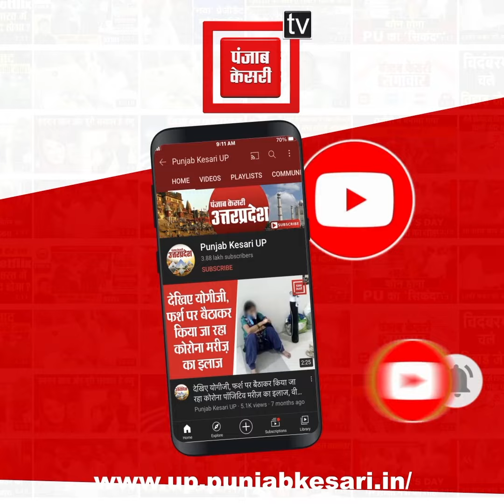Agra में बेरहम पति ने अपनी पत्नी को खंभे से बांधकर पीटा, पीड़ित महिला ने थाने में की शिकायत